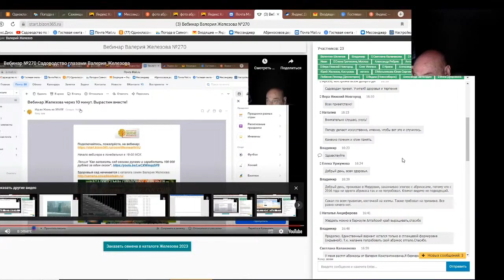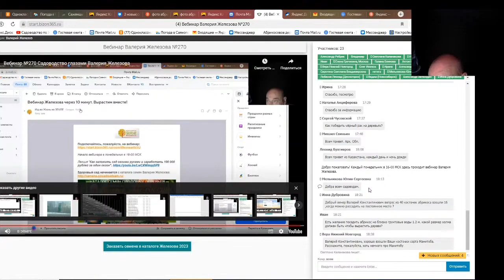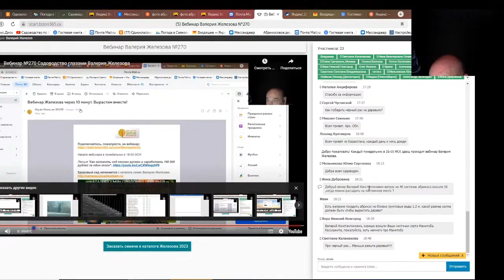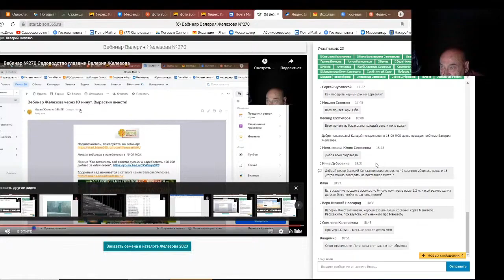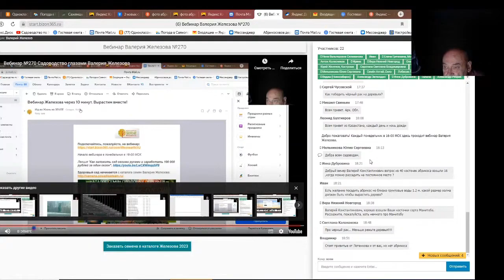Железов Валерий. Вебинар 291. ч. 3. Ответы на вопросы в чате.